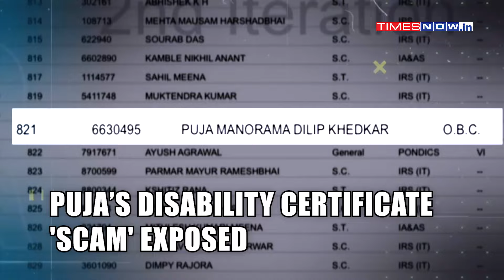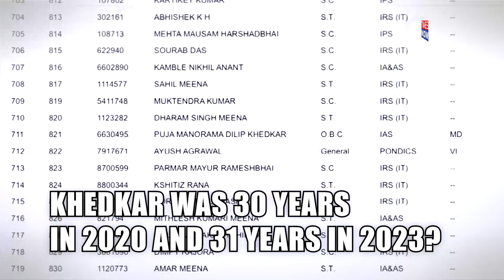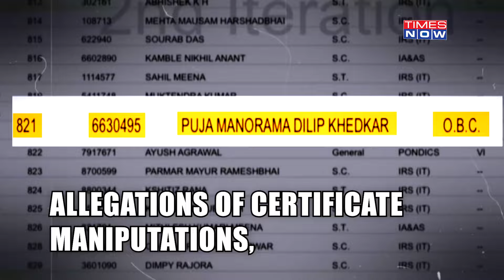Puja Khedkar ‘Certificate Scam’: Explosive Times Now Sting Exposes How IAS Trainee Exploited System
Times Now sting operation exposed Puja Khedkar's 'certificate scam'. A health official revealed how Puja may have used system loophole for personal gains. Khedkar, who is at the centre of a controversy over alleged misuse of power and privileges, has been recalled to the Lal Bahadur Shastri National Academy of Administration in Musoorie and her training put on hold. This is the first major action against Puja.